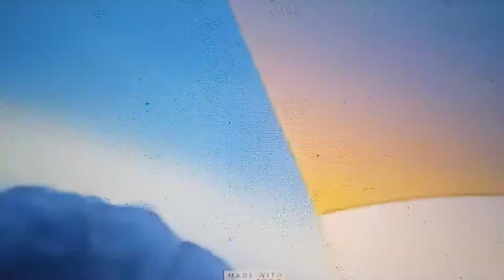Curious Oliver (My Version) Balloons Chase Scene